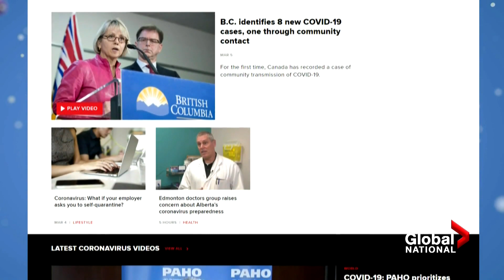Coronavirus outbreak: Field hospitals being constructed across Canada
Jeff Semple reports on the field hospitals and temporary treatment centres being built across Canada, in hopes of relieving the mounting pressure on our health care system. Plus, Ross Lord explains how struggling hotels are now checking in front line workers of the pandemic, and some types of medical patients.